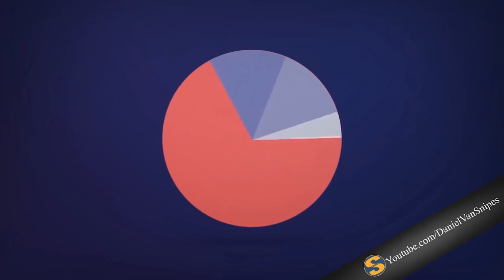Fortnite Daily Shop (12th May 2018)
Fortnite Daily Item Shop. New Skins, for Battle Royale.

Alles das und noch mehr, täglich.

Für die Gewinner des monatlichen Rocket League Turniers, gibt es 2x eine 15€ Card nach Wahl
z.B. (Steam, PSN, PSC)

Auch meine Sponsoren (VIPs) haben die Chance etwas zu gewinnen jeden Monat.
(1x 15€ Google Play Card)

Jeder der zum Zeitpunkt der Auslosung, (jeden Monat am Sonntag, direkt nach dem RL Turnier)